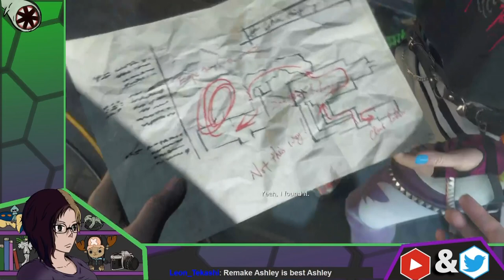Annen Streams RE4 Remake: Part 22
That's a wrap! Or it was until Capcom decided to drop Separate Ways, expect those next before I try out a different horror franchise.